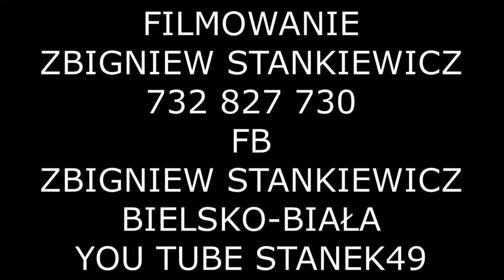STANEK49 KAPELA FEDAKÓW ( Cz.1) z KATOWIC -ETNOMANIA FESTIWAL SKANSEN WYGIEŁZÓW 16.07.2017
Kapela Fedaków  zespół z Katowic. Od kilku lat wykonują tradycyjną muzykę ze Śląska, a także autorskie utwory inspirowane twórczością ludową. Nie tylko grają i śpiewają, ale prowadzą też , potańcówki